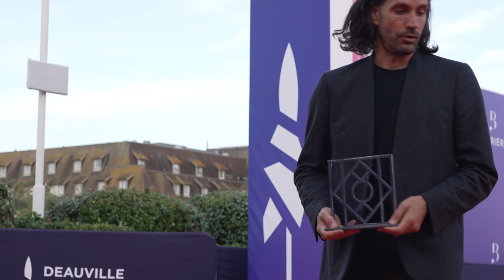Pascual Sisto - JOHN AND THE HOLE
Le Prix Fondation Louis Roederer de la Révélation 2021 est attribué à JOHN AND THE HOLE de Pascual Sisto